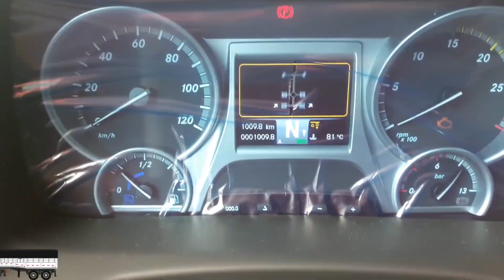Como ser caminhoneiro aos 40 anos de idade? Entrevista com Cajau Antonelli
Ele largou uma profissão consolidada como servidor público no Espírito Santo e até um futuro como advogado para ser caminhoneiro. E não se arrepende. Faz com amor e por isso faz bem-feito.

Se vc acha que a profissão é só para os muito jovens, saiba que o Cajau Antonelli começou aos 40 anos. Para quem também já está maduro e ainda sonha com o volante de uma carreta, ele diz: “Não tenha medo da mudança”.

Dicas para conseguir emprego

PLANEJAMENTO – Vc deve tratar a busca pelo emprego como um projeto. Ou seja, revisar o currículo, pensar nos seus pontos forte e fracos, estabelecer objetivos e metas para aumentar a sua capacidade de conseguir o emprego, mirar em algumas empresas que gostaria de trabalhar e conhece-las o mais profundo possível.

FAÇA CONTATOS – Procure pessoas para quem já trabalhou, colegas e outros contatos profissionais e fale para eles que vc está disponível no mercado.

INVISTA EM VOCÊ – é claro que o momento pode ser de economia, mas é preciso estar capacitado para as vagas que surgem, então, invista em conhecimento, em cursos.

PREPARE-SE PARA AS ENTREVISTAS – pesquise a empresa que lhe chamou para a entrevista de emprego e seja transparente e verdadeiro nas respostas. Olhe nos olhos dele com respeito, simpatia e humildade, mas mostre-se seguro sobre o que deseja e que é capaz de aprender. No final agradeça pela oportunidade da entrevista.

SORRIA E SEJA FELIZ – Não se deixe abater. Levante e diga a vc mesmo olhando no espelho e sorrindo: “Alegria, alegria, alegria”. Depois diga várias vezes: “Eu sou capaz. Eu sou merecedor”. Essas palavras vão fortalecê-lo e dar sorte. Ninguém vai empregar uma pessoa negativa, então seja feliz primeiro para conquistar o emprego.

Como ser caminhoneiro aos 40 anos de idade é mais uma entrevista que você confere aqui no canal.